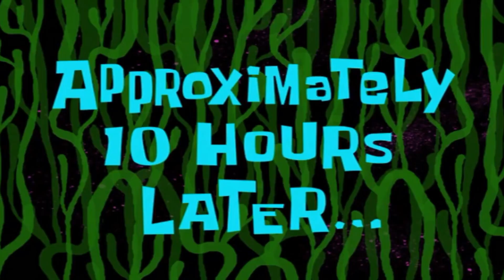100% Fall Guys Moment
YOU JUST GOTTA BELIEVE

I in 100% club